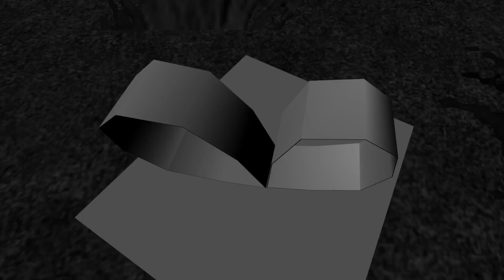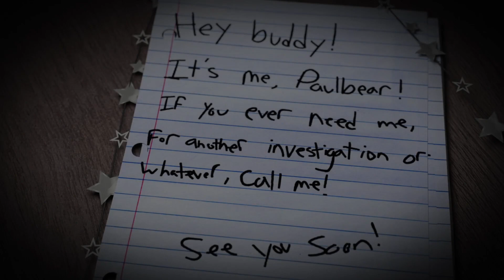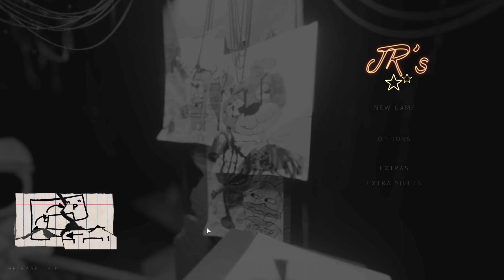the dlc ever (and playing carrot craze) | JR's | Bonnie's Carrot Craze and SR'S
"Come on, you know you can't be here. Don't make this more difficult than it has to be." JR's, being the most realistic FNaF fangame, has finally been released, it's time for spirit hunting! It's time to... play some arcade games and go to SR's?